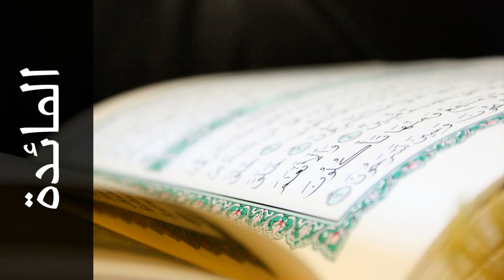سورة المائدة إبراهيم الأخضر - Surah Al-Maaida Ibrahim Al-Akdar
استماع سورة المائدة  كاملة بدقة عالية للقارئ الشيخ إبراهيم الأخضر  - حفص عن عاصم  .

Surah Al-Maaida ( The Table ) recited by Qari Ibrahim Al-Akdar  - Rewayat Hafs A'n Assem .